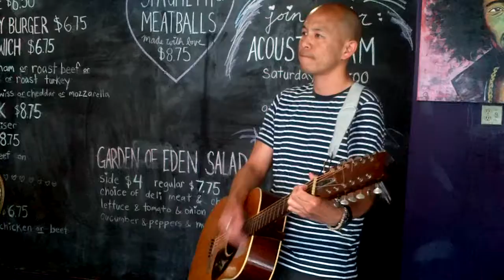Don't Compare Your Way Of Life With Mine: Chris Fung original